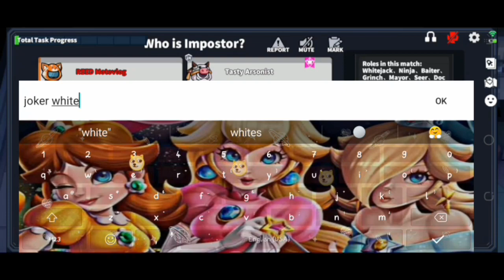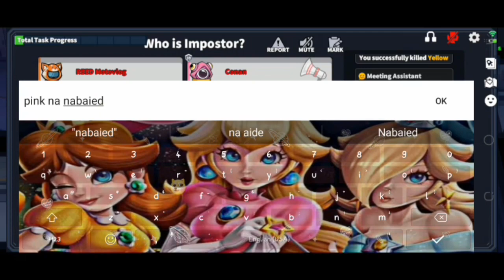Daisy is Ninja vs Noob Grinch(But he voted out🤣🤣)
Super Sus is a party game of teamwork and betrayal. Play online w/ other 9 players and 14 players as you attempt to hold your spaceship together and survive, but be careful. One or more random players among the spacecrews are Impostors bent on killing everyone!

God bless😇😇😇